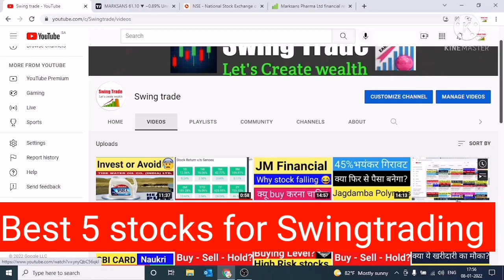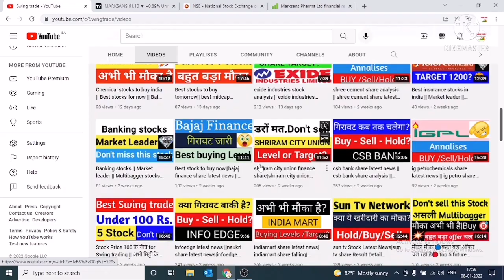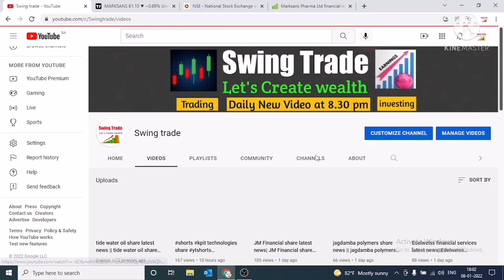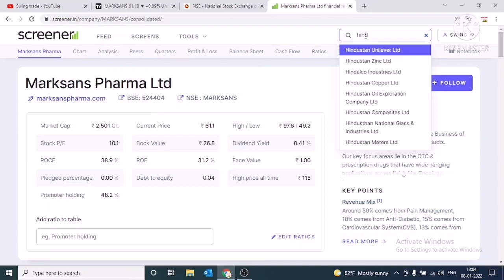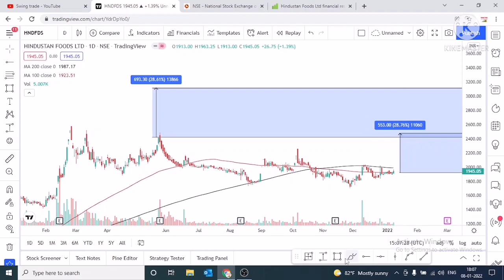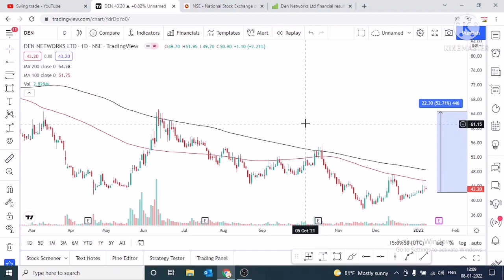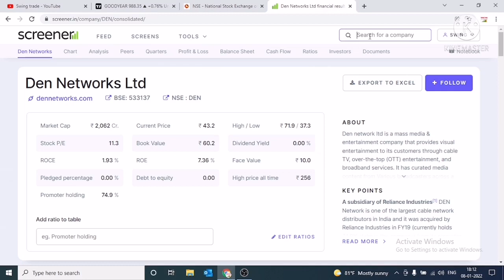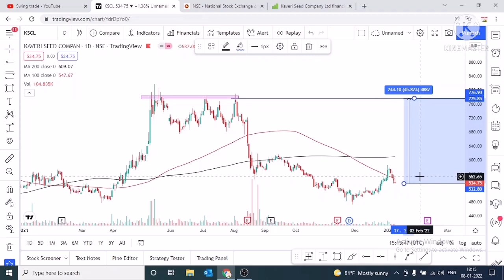Top 5 stocks to buy monday || risky stocks with high potential | best small cap stocks || swingtrade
Multibagger,
Positional Trading
Technical Analysis
swingtrade
swingtradesks